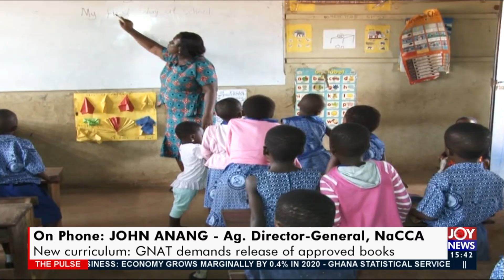New curriculum: GNAT demands release of approved books - The Pulse on Joy News (22-4-21)